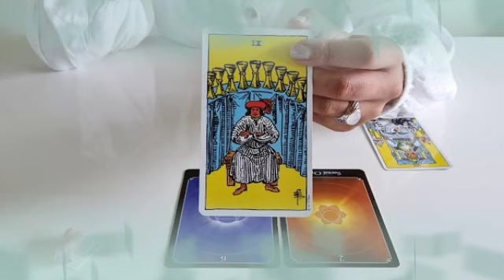برج السرطان من 8 إلى 18 ديسمبر 2022 // مش هتقدر تغمض عينيك😲من بعد اليوم إكتشاف الحقيقة العارية😤